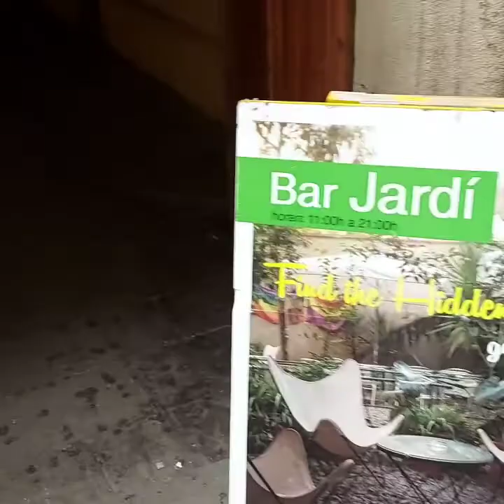Un bar segreto nel Barrio Gotico di Barcellona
Alla scoperta del Bar Jardi, bar nascosto in un cortile interno di un palazzo storico del Barrio Gotico di Barcellona.

Se vuoi visitare Barcellona con me prenota uno dei miei tour su Airbnb o su Tripadvisor a questi link:

Chi sono:

Mi chiamo Gianni e vivo a Barcellona.

Sono originario di un piccolo paese del Nord Italia, dove ho vissuto fino al 2011. Dopo aver conseguito una Laurea Specialistica in Linguistica e lavorato qualche anno come insegnante, mi rendo conto di voler fare nuove esperienze in contesti nuovi. Decido così di partire e di trasferirmi all’estero.

Dopo aver vissuto per sei anni in Norvegia e dopo una breve parentesi in Francia, mi trasferisco a Barcellona, città che ho amato fin dal primo istante e inizio a lavorare nel turismo.

Mission:

Per molte persone la vacanza è l’unico momento dell’anno in cui ha la possibilità di fare esattamente ciò che vuole, di sentirsi libera e di rigenerarsi.
Per questo, per me lavorare nel turismo significa soprattutto lavorare per accrescere il benessere delle persone.

Il turismo inoltre è possibile solo in tempo di pace, di sicurezza sociale e sanitaria e chi come me lavora in questo settore, nel suo piccolo cerca sempre di far di tutto affinché queste condizioni si mantengano.

Scopri Barcellona insieme a me!

English translation

Let's go to Bar Jardi, a hidden bar located in an internal courtyard of a historic building in the Barrio Gotico of Barcelona.

If you’d like to visit Barcelona with me, you're welcome to book one of my tours on Airbnb or Tripadvisor at these links:

About me:

My name is Gianni.
I come from a small town in the North of Italy, where I lived until ten years ago. One day I realized that I wanted to expand my experience and explore new countries so I decided to go and live abroad.

After living six years in Norway and some months in France, I finally came to Barcelona, a city that I loved since the very first day. Here I started to work in tourism.

Mission:

For many people, holidays are the only time of the year when they have the opportunity to do exactly what they want, and when they have the opportunity to regenerate themselves.

For this reason, working in tourism to me means increasing people's wellbeing.

In addition to that, tourism is possible only in times of peace, social stability and health security.

People that work in this sector like I do, always do everything they can in order to preserve such conditions.

Discover Barcelona with me!